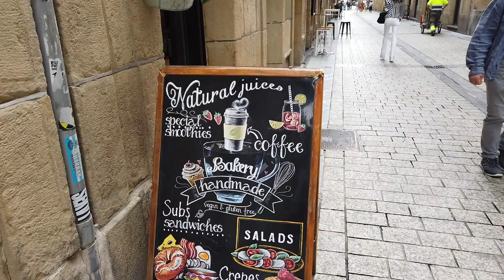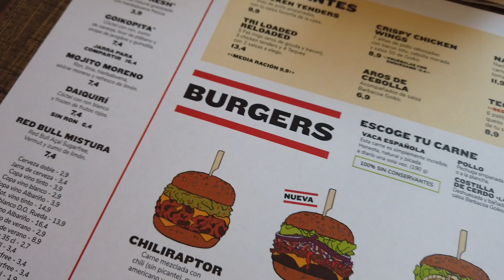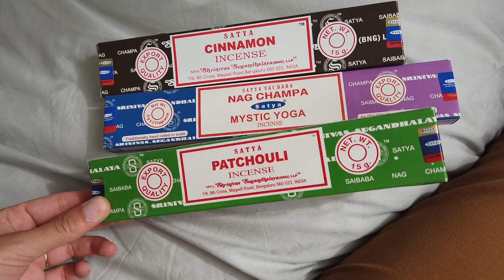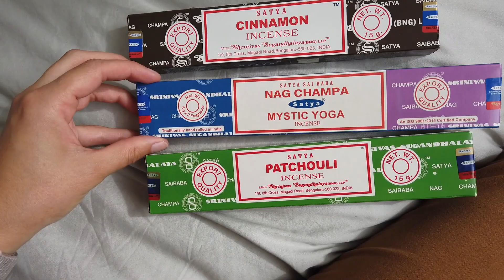Vlog Espagne - Dernière journée à San Sebastian !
♥ Mon Facebook: Une Fit Veggie

♥ Mon Instagram: @healthy_frenchgirl

♥ Mon twitter: Une Fit Veggie

♥ Pour m'aider à améliorer la qualité de mes vidéos et à réaliser les projets pour la chaîne, Tip-moi

MES APPLIS BONS PLANS :

- Rejoins-moi sur Vinted, LA plateforme en ligne de seconde main. Rejoins Vinted et gagne de l'argent avec les vêtements que tu ne portes plus !
- SHOPMIUM (rembourse vos courses) : un paquet de M&M's offert avec mon code parrainage "8wa8"f !
- IGRAAL (vous reverse une partie de vos achats effectués sur Internet)
Profitez de 5 euros OFFERTS dès l'inscription via ce lien !

Connaissez-vous le CASHBACK? Pour vous faire rembourser une partie de vos achats en ligne sur les plus grands sites (Zalando, Boohoo, Amazon, Booking etc), rendez-vous ici :